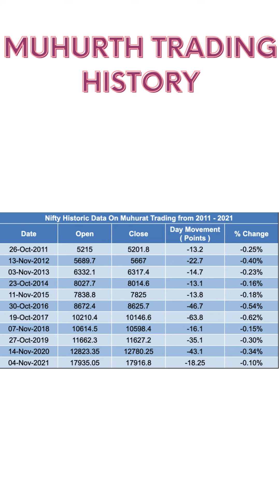MUHURTH TRADING முதலீடு செய்து அதிக லாபம் பெறுங்கள்.